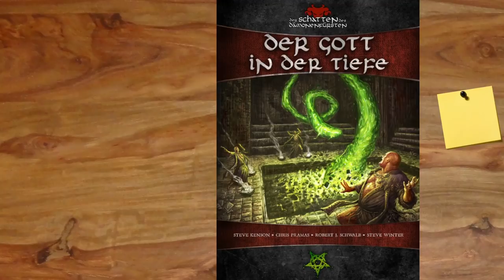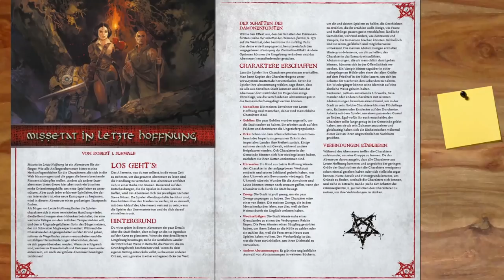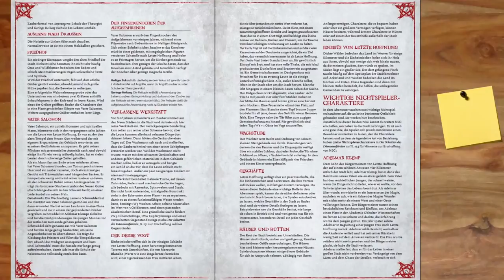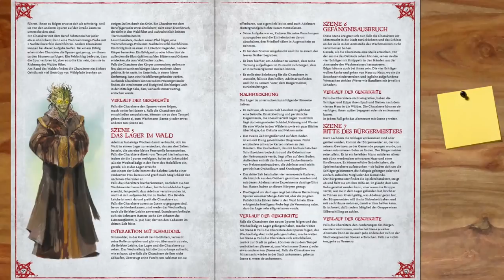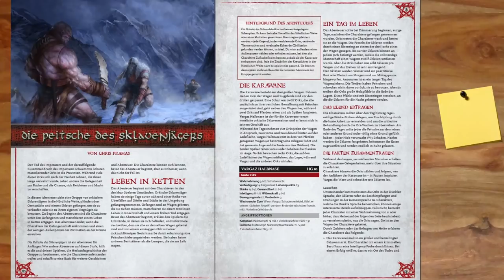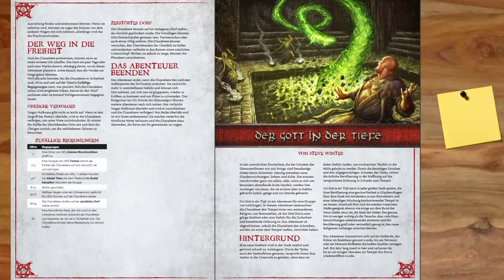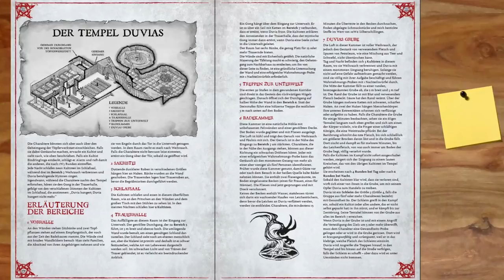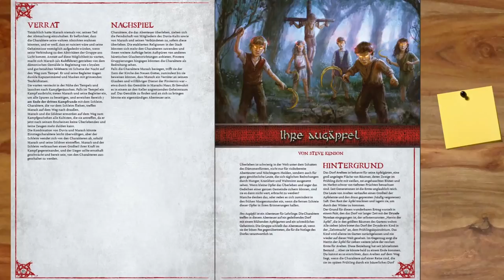[DSdDf] Rezension - Der Gott in der Tiefe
▬▬▬▬ Video Beschreibung ▬▬▬▬

▬▬▬▬ Künstler ▬▬▬▬

▬▬▬▬  Kanal-Unterstützung  ▬▬▬▬